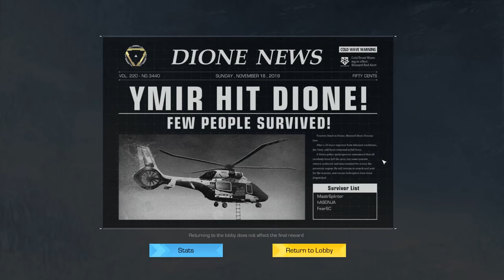Ring of Elysium : FearSC 14 kills alone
Skype : FearSC1